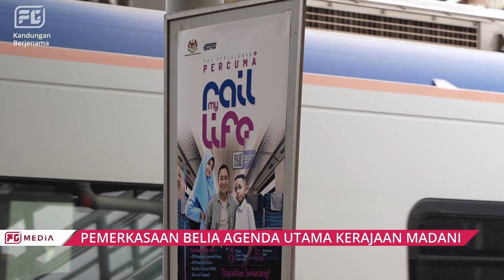Pemerkasaan Belia Agenda Utama Kerajaan Madani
[Kandungan Berjenama] Dalam tujuh bulan pertama tahun 2023, kerajaan telah melaksanakan pelbagai bentuk inisiatif dan program bagi memberi penekanan kepada pemberdayaan belia berorientasikan masa depan.

Tinjauan media telah dilakukan untuk mengetahui respon anak muda terhadap inisiatif yang dilaksanakan.